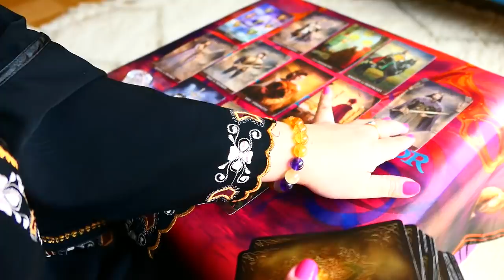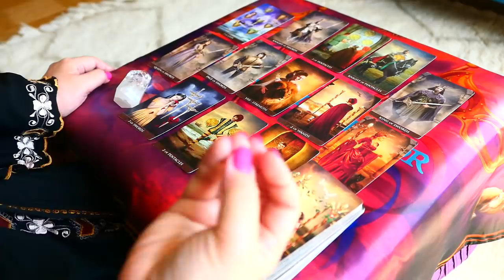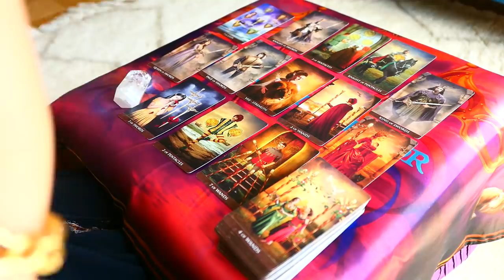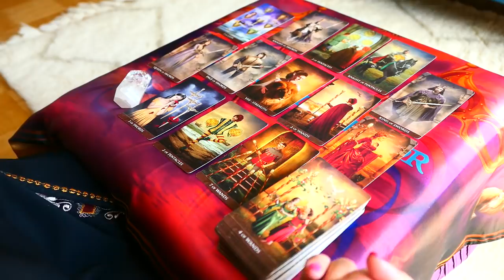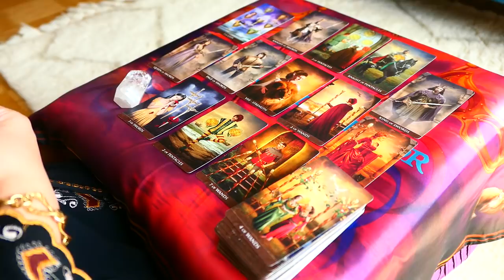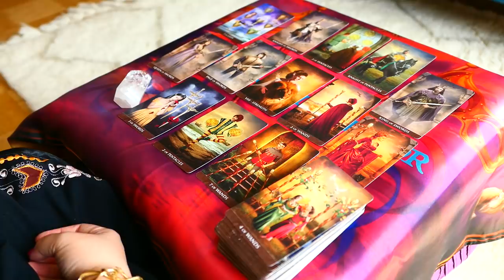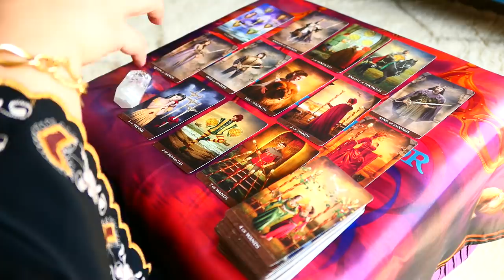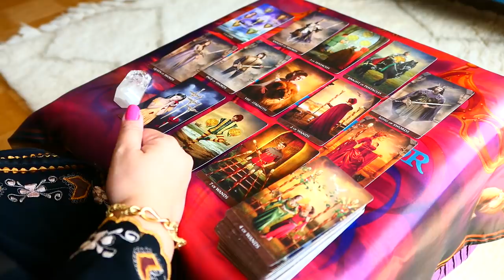GEMINI ~ Expect communication that will heal your heartbreak! ~ Tarot love June 2020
♥️️For EXTENDED version of this video:

to order for personal readings and more extended reading videos. Don't forget to signup :-)